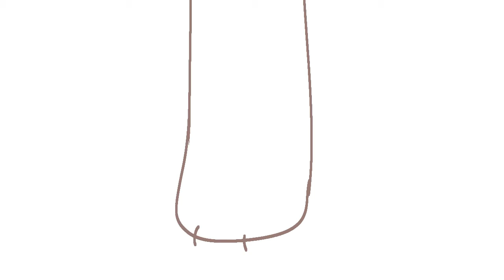Deathrow ♧ Animation Meme (Flipaclip)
birds are my first favorite animal but cats are a close second
also naokos name is pronounced now-koh and according to Google it's a Japanese name that means straight;honest